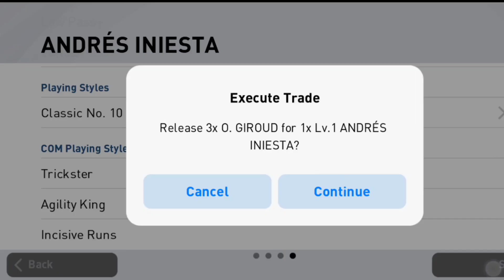OMG LAST TRADE OF THE SEASON 🔥 EFOOTBALL PES 2021 MOBILE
VIDEO ABOUT